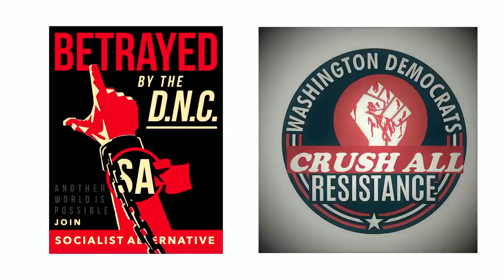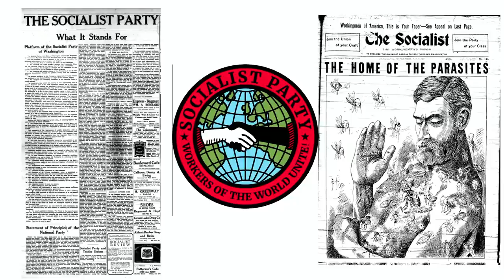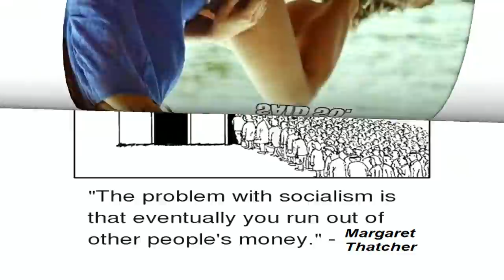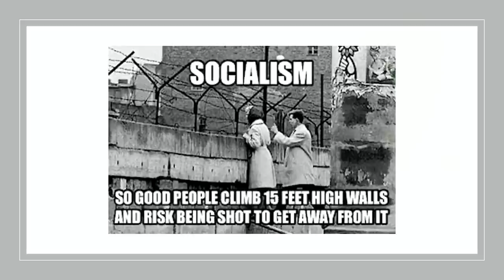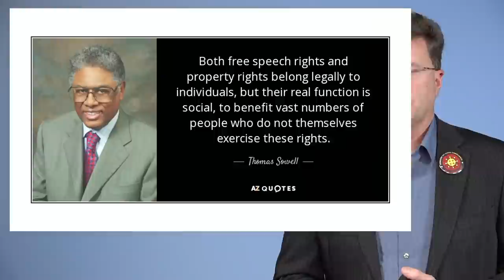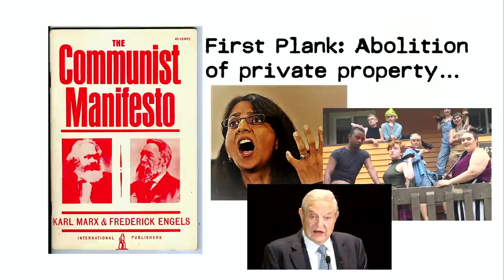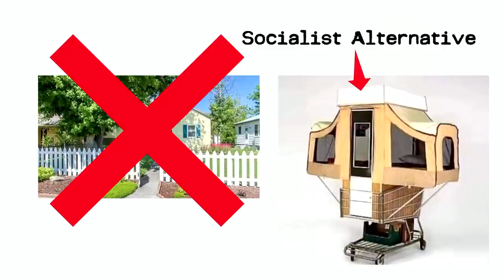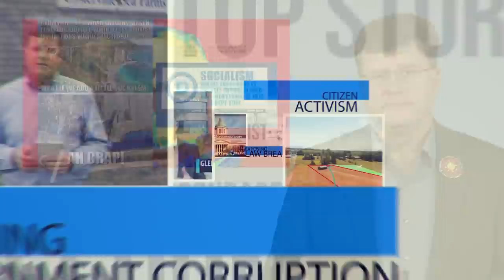There always is a socialist alternative, but it might not be the outcome you want to experience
The theory of Socialism is cool once again for those who have forgotten how it has worked out in the past.  Oh, I know, THIS TIME will be different.  Still there certainly is a Socialist Alternative to freedom, free speech, property rights, prosperity, and everything else you experience in life.  There is nothing new here, but it is worth exploring regardless.